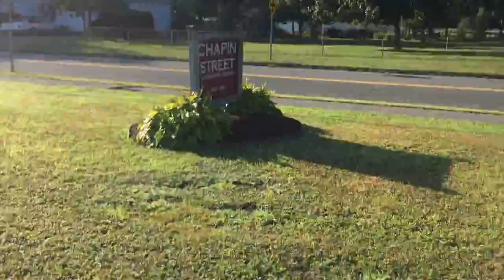Kate walking into Chapin for the First time (8-26-15)